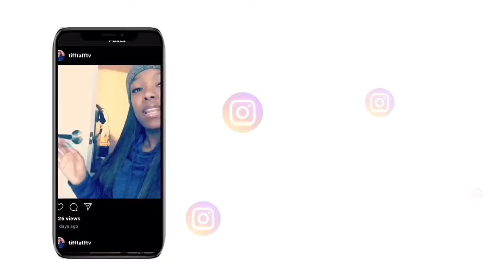My Cousin Paid $13 for a piece chocolate that Was NASTY😂 He was Upset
Thanks for stoping by and watching my video .

LOVE YOU TMOB